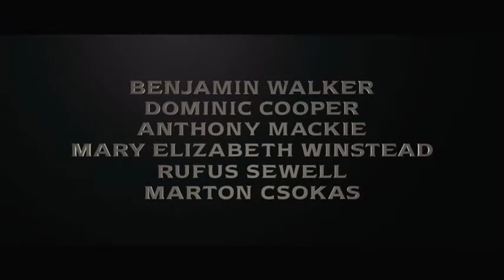Trailer - Abraham Lincoln, Cazador de Vampiros - Español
DURACIÓN 105min PAÍS Estados Unidos CALIFICACIÓN NO RECOMENDADA PARA MENORES DE DIECISÉIS AÑOS GÉNERO Thriller - Fantasía - Terror ESTRENO 31/08/2012

Ficha Técnica

ACTORES - Mary Elizabeth Winstead, Dominic Cooper, Benjamin Walker, Alan Tudyk
GUIONISTAS - SETH GRAHAME-SMITH SIMON KINBERG
PRODUCTORES - BAZELEVS PRODUCTION, TIM BURTON PRODUCTIONS, ABRAHAM PRODUCTIONS

Sinopsis

Abraham Lincoln: Cazador de Vampiros explora la vida secreta de uno de los más importantes presidentes americanos, y la historia jamás contada que dio forma a una nación. Los visionarios Tim Burton y Timur Bekmambetov (director de Wanted) nos traen una voz fresca y visceral sobre la tradición sanguinaria de los vampiros, imaginando a Lincoln como el mayor cazador de la historia de los muertos.